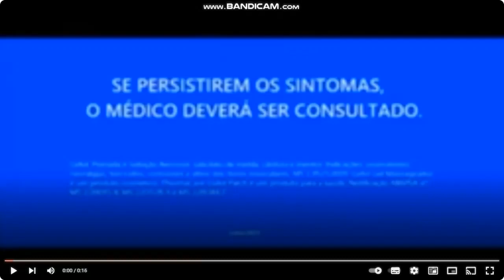THE END FRANCIS HYDRATTA